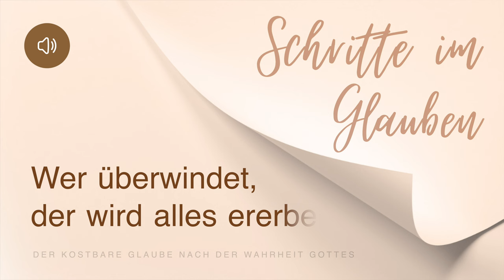Hörbuch 📖 Der kostbare Glaube nach der Wahrheit Gottes | Kapitel 9 | Schritte im Glauben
▬ *Schritte im Glauben* ▬▬▬▬▬▬▬▬▬▬▬▬▬▬▬▬
Der richtige Glaube beginnt, wenn man die Wahrheit hört, sich selbst erkennt und aus Gott geboren wird. Ohne die richtigen Schritte im Glauben kann man kein Überwinder und somit Erbe des ewigen Lebens werden. In diesem Kapitel geht es um die Schritte im Glauben, beginnend mit der Buße und Bekehrung und was es bedeutet, schließlich das Maß des vollkommenen Alters Christi zu erlangen – d. h. die Fülle der Liebe.

Das Geheimnis des ewigen Lebens ist in dem reinen und wahren Wort Gottes verborgen, in dem Wort, das Gott tatsächlich gesprochen hat. Deshalb hängt die Errettung des Menschen davon ab, ob er an dieses Wort glaubt. Ist sein Glaube auf der Wahrheit gegründet? Denn durch die Erkenntnis der Wahrheit kommt es zur Befreiung von der Sünde und damit vom Tod: „Und ihr werdet die Wahrheit erkennen, und die Wahrheit wird euch frei machen“ (Joh 8:32).

Dieses Buch soll jedem helfen, der die Wahrheit über die Erlösung begreifen möchte. Hier gibt es Antworten auf die Fragen: Warum wurde der Mensch geschaffen? Was ist der Sinn seines Lebens? Was ist Sünde? Wie wird man von ihr befreit? Wie wird man von Gott geboren? Wann ist man heilig und gerecht? Was ist die Wahrheit?

▬ *Kapitel 9* ▬▬▬▬▬▬▬▬▬▬▬▬▬▬▬▬▬
00:00 Schritte im Glauben
02:12 Die Auserwählung
07:45 Der Glaube
20:21 Was ist die Sünde?
27:00 Buße und Bekehrung
34:27 Die Geburt von Gott
49:21 Die Beschneidung des Herzens und die Wassertaufe
55:42 Festhalten am Glauben
01:01:06 Die Neue Kreatur in Christus Teil 1
01:04:31 Die Neue Kreatur in Christus Teil 2
01:11:25 Die Neue Kreatur in Christus Teil 3
01:17:03 Wer überwindet, der wird alles ererben
01:30:14 Wer auf Gottes Weg geht, muss wachsam sein
01:41:30 Das Gebet
01:53:35 Die Taufe mit dem Heiligen Geist
02:01:37 Der vollkommene Mann in Christus